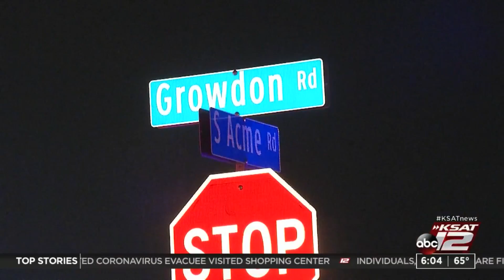Man arrested after high-speed vehicle chase with deputies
A local man is in custody after leading deputies on a high-speed vehicle chase early Tuesday morning, the Bexar County Sheriff’s Office said.